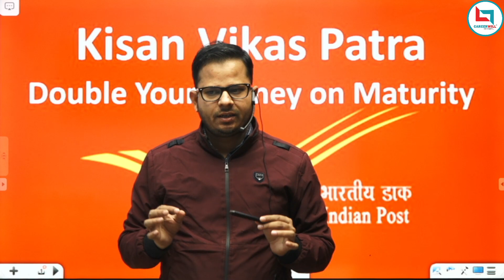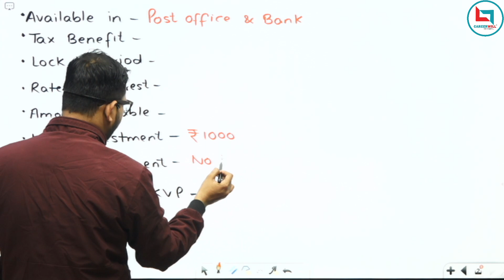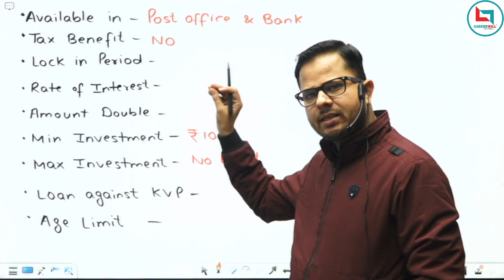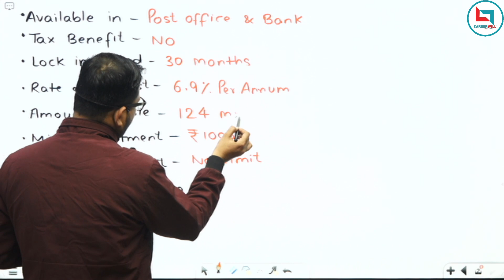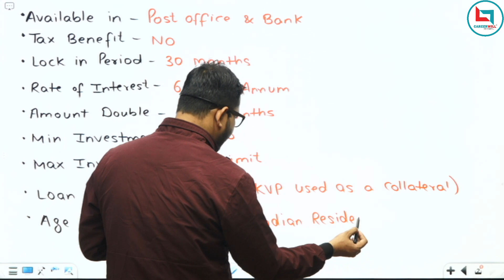KVP (Kisan Vikas Patra) किसे कहते हैं | Full Detailed | Banking & Insurance | Rashid Sir